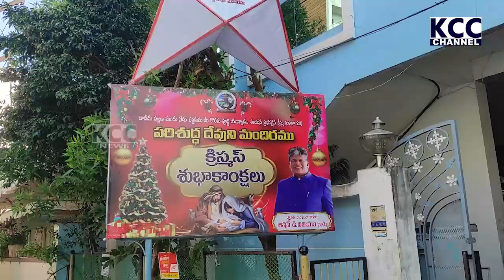KKD MLA CHRISTMAS CELEBRATION || 25-12-2022 KCC NEWS